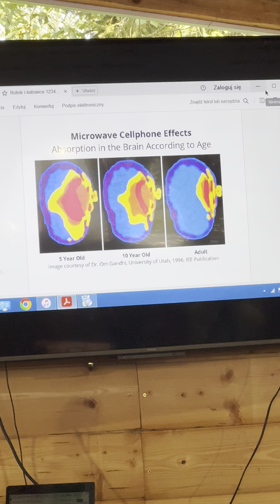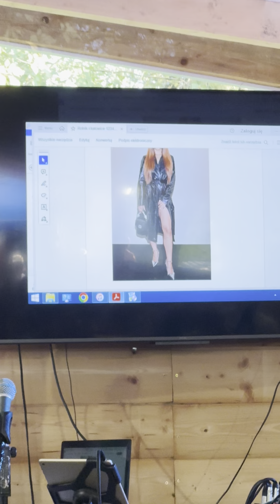Dr. Jaśkowski część 2 Niebieszczany